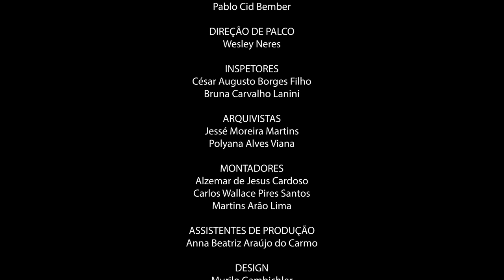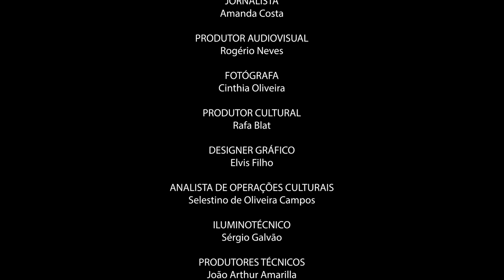DINDI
Concerto Sons do Brasil, apresentação da Big Band Basileu França, com os alunos da Escola do Futuro de Goiás em Artes Basileu França.